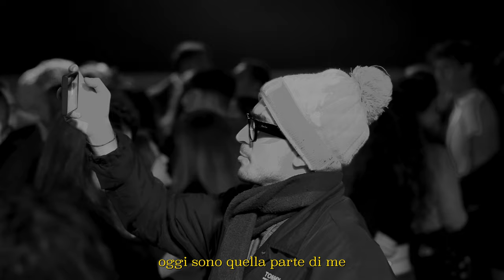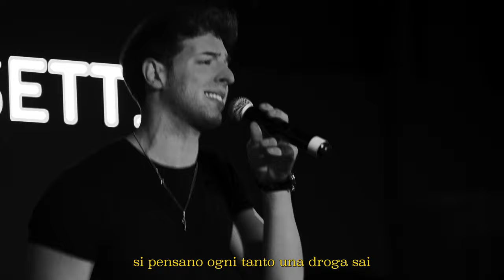Paolo Mosetti - Scritta a matita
Scritto da: Paolo Mosetti
Recording: MAST Recording Studio

Videoclip realizzato da: Nilo Jacob